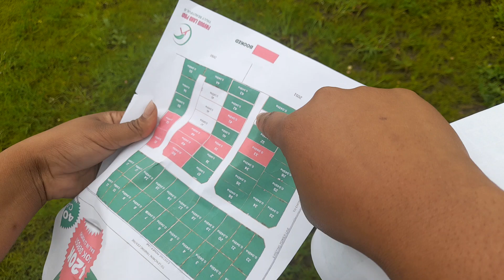Kitengela Ploti ya 50 by 100 ni 450k.deposit 50k ready title deed. Free site visit .0706 541 480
Favour Land Properties is giving you prime plots from kitengela, and this is how the place looks l8ke